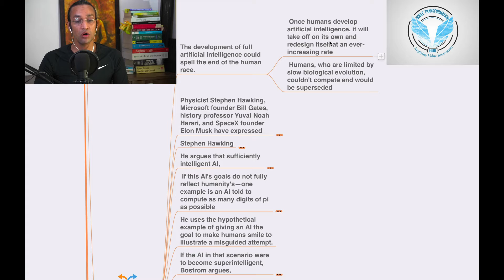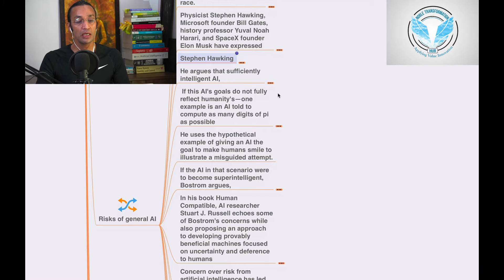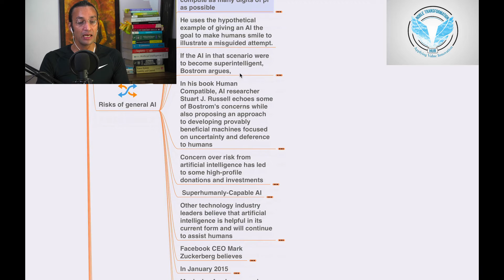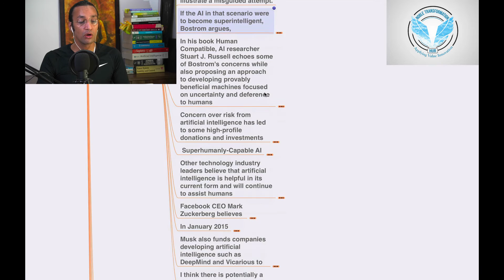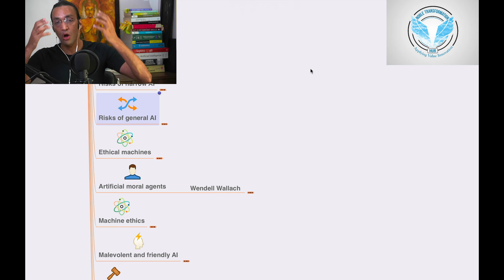Artificial Intelligence Risks of General Ai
Artificial Intelligence (AI) Risks of General AI part 27

Know artificial intelligence series.
In this artificial intelligence series, we will learn about History, present and Future of AI.

You can Learn Future Skills, A.I, Soft skills and Super Consciousness on Noble Transformation Hub A.I. and Consciousness on this Youtube Channel: